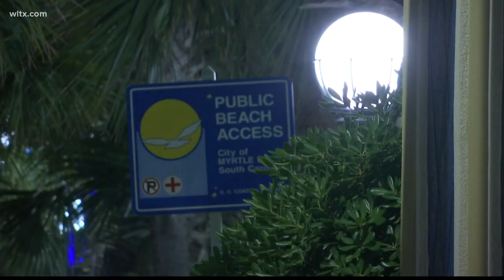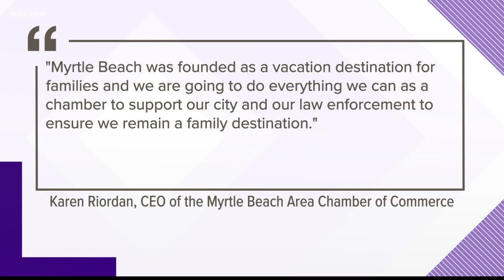Tourism leaders worried about weekend violence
Tourism leaders are worried but say it isn't reflective of the area